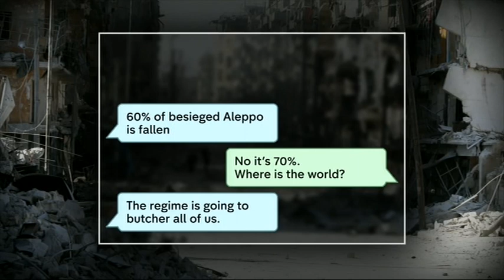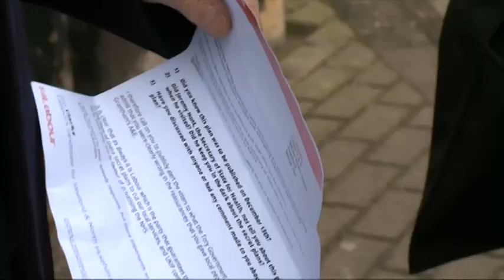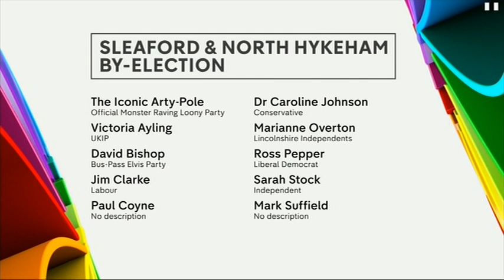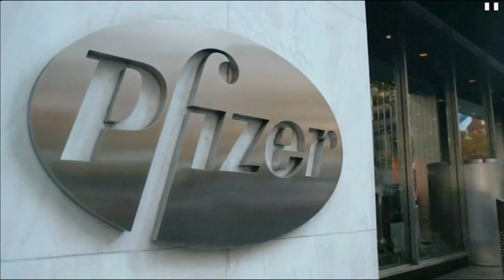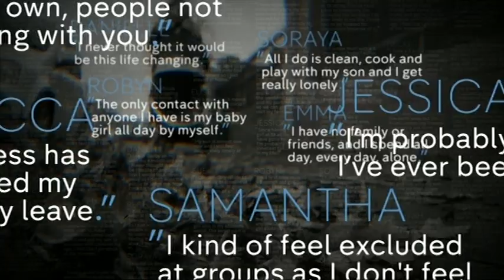20161207 1900 Channel 4 News